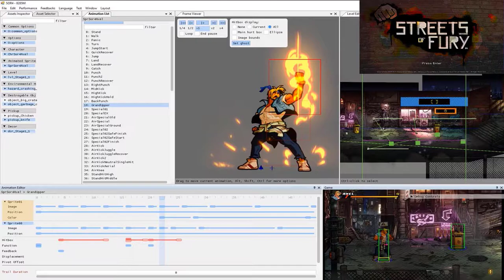THESE INFORMATIONS YOU MIGHT DON'T KNOW (Subtitled) | FR commentary | STREETS OF RAGE 4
I use google trad to translate into your language. I hope you will understand. My aim is for everyone to have access to this information.
If the secrets stages do not interest you click directly on this shortcut :
00:00 INTRO
06:38 INFOS
13:02 TIPS
15:11 REFERENCE
26:46 FUN FACT

SORR - Walking Bottom GeckoYamori Remix

SOR1 - Dilapidated Town

SOR2 - Under LogicSOR2 - In The Bar

SORR - SOR Super Mix BGM1401 RemixSOR2 - Slow Moon

Activa las notificaciones haciendo clic en la campana y comparte mis vídeos a tu alrededor. Tu apoyo es muy importante. Me anima y me permite seguir haciendo mis vídeos.
Si quieres apoyarme más asiduamente puedes hacerme una donación en este enlace:
Si tienes algún comentario, sugerencia o pregunta, no dudes en dejar un comentario. Ayuda a referenciar el vídeo.